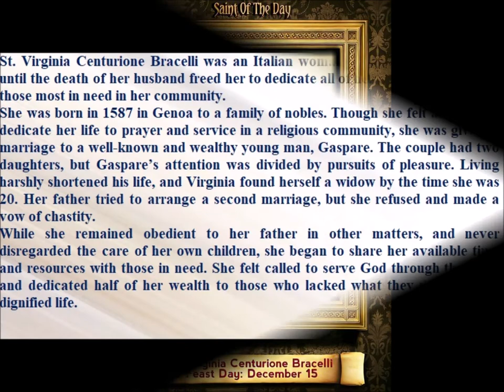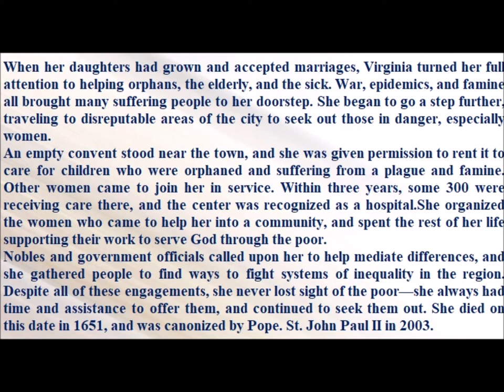Saint of the Day — December 15 - Saint Virginia Centurione Bracelli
St. Virginia Centurione Bracelli was an Italian woman in a struggling marriage until the death of her husband freed her to dedicate all of her resources to serving those most in need in her community.
She was born in 1587 in Genoa to a family of nobles. Though she felt a calling to dedicate her life to prayer and service in a religious community, she was given in marriage to a well-known and wealthy young man, Gaspare. The couple had two daughters, but Gaspare’s attention was divided by pursuits of pleasure. Living harshly shortened his life, and Virginia found herself a widow by the time she was 20. Her father tried to arrange a second marriage, but she refused and made a vow of chastity.
While she remained obedient to her father in other matters, and never disregarded the care of her own children, she began to share her available time and resources with those in need. She felt called to serve God through the poor, and dedicated half of her wealth to those who lacked what they needed for a dignified life.
When her daughters had grown and accepted marriages, Virginia turned her full attention to helping orphans, the elderly, and the sick. War, epidemics, and famine all brought many suffering people to her doorstep. She began to go a step further, traveling to disreputable areas of the city to seek out those in danger, especially women.
An empty convent stood near the town, and she was given permission to rent it to care for children who were orphaned and suffering from a plague and famine. Other women came to join her in service. Within three years, some 300 were receiving care there, and the center was recognized as a hospital.She organized the women who came to help her into a community, and spent the rest of her life supporting their work to serve God through the poor.
Nobles and government officials called upon her to help mediate differences, and she gathered people to find ways to fight systems of inequality in the region. Despite all of these engagements, she never lost sight of the poor—she always had time and assistance to offer them, and continued to seek them out. She died on this date in 1651, and was canonized by Pope. St. John Paul II in 2003.